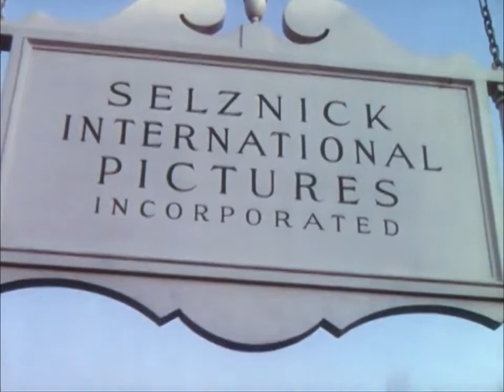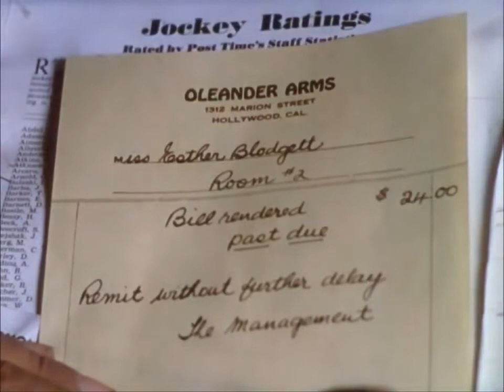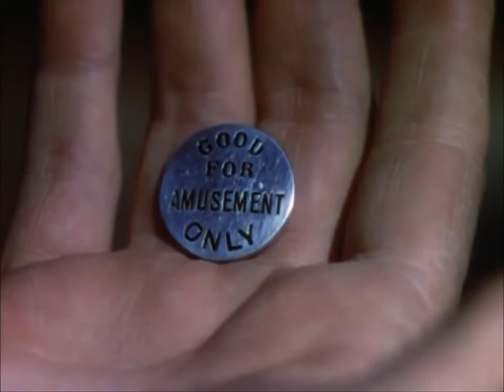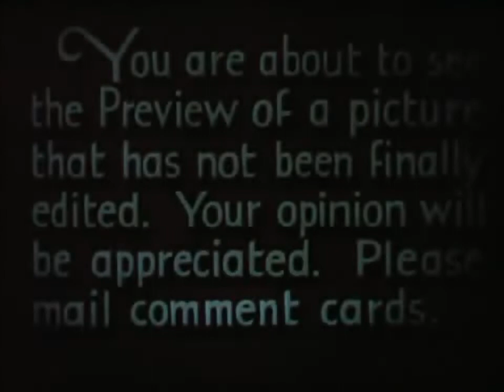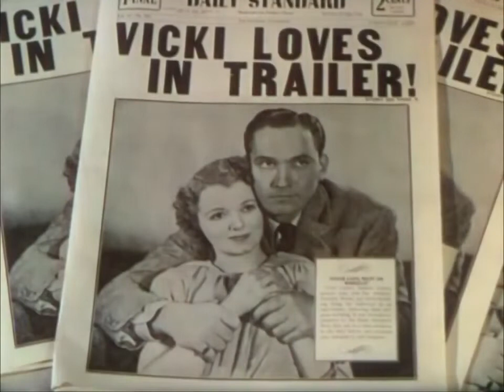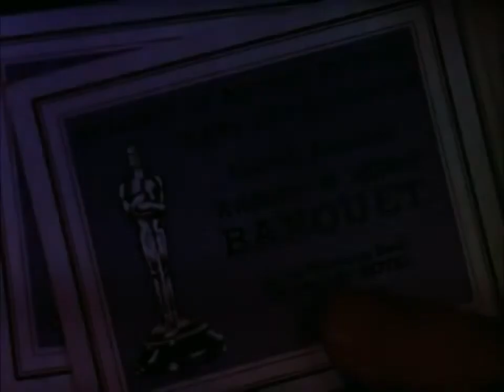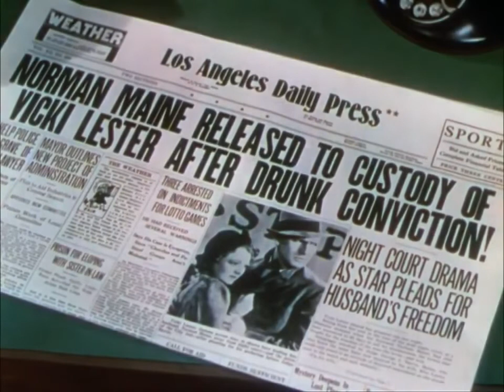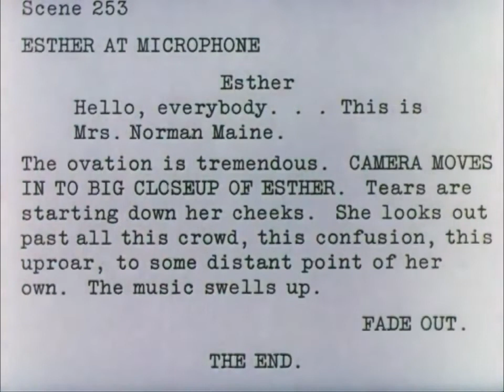A Star Is Born 1937 Full HD Movie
A Star Is Born is a 1937 American Technicolor romantic drama film produced by David O. Selznick and directed by William A. Wellman, with a script by Wellman, Robert Carson, Dorothy Parker and Alan Campbell. It stars Janet Gaynor as an aspiring Hollywood actress, and Fredric March as an aging movie star who helps launch her career. Other members of the cast include Adolphe Menjou, May Robson, Andy Devine, and Lionel Stander.

Contemporary reviews were very positive. Frank S. Nugent of The New York Times called the film "one of the year's best shows" as well as "good entertainment by any standards, including the artistic, and convincing proof that Hollywood need not travel to Ruritania for its plots; there is drama aplenty in its own backyard."

At the 10th Academy Awards, A Star is Born was nominated in seven categories, winning in one. Wellman won the award for original story, the only Oscar he was to win during his career. W. Howard Greene received an honorary Academy Award for the film's colour photography; this award was recommended by a committee of leading cinematographers after viewing all the colour pictures made during the year.

Cast

March and Gaynor
Janet Gaynor as Esther Blodgett/Vicki Lester
Fredric March as Norman Maine
Adolphe Menjou as Oliver Niles
May Robson as Grandmother Lettie Blodgett
Andy Devine as Daniel "Danny" McGuire
Lionel Stander as Matt Libby
Owen Moore as Casey Burke
Peggy Wood as Miss Phillips
Elizabeth Jenns as Anita Regis
Edgar Kennedy as Pop Randall
J. C. Nugent as Mr. Blodgett
Guinn "Big Boy" Williams as posture coach